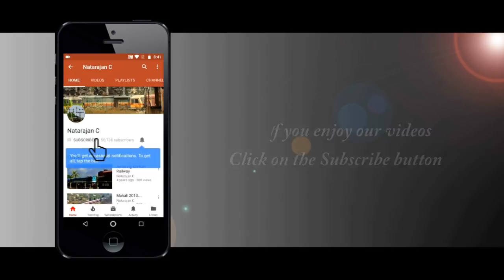Umbrella + Camera + Heavy Rain = Fail | Amaravathi Express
23rd June 2013, Dudhsagar

Everything seemed perfect until just few minutes before the arrival of 18048 Vasco - Howrah Amaravati Express. It started to rain heavily and it got really difficult to protect the camera. On top of that there were lot of mosquitoes which was troubling us hence a very shaky video. Felt like i sharing this experience, hence this video :)

Umbrella + Camera + Heavy Rain  = Fail | Amaravathi Express | INDIAN RAILWAYS